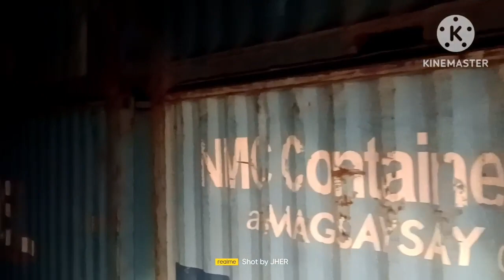ganinto pala dito pag Hindi naka free advice